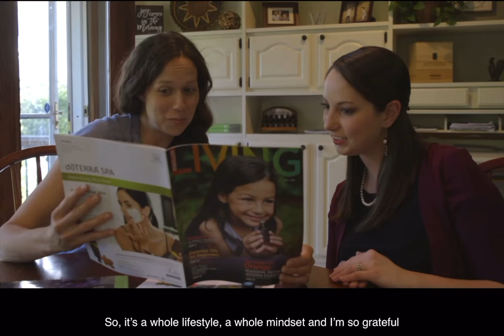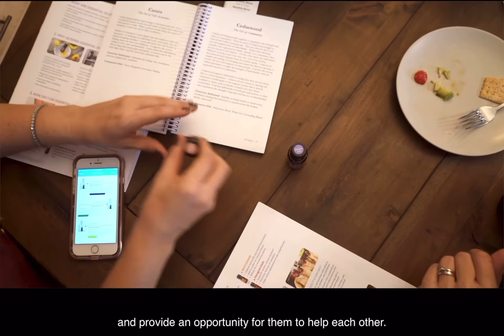Why is DoTerra different?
To achieve such a grand vision as bringing essential oils to the world required a team of dedicated people. This team would need to be made up of people dedicated to hard work, commitment, passion, and vision. That team has grown since its initial inception, but the mission remains the same - to provide essential oils that appeal to everyone from the novice to the expert, and that can be used safely on your loved ones.